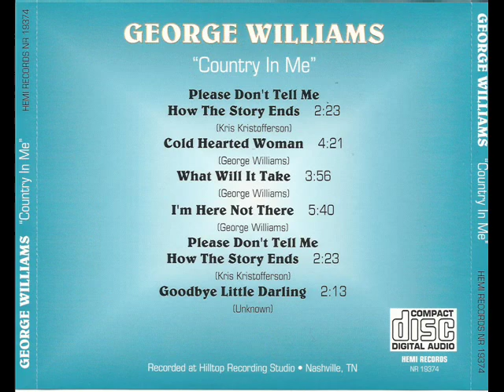George C. Williams - Cold Hearted Woman